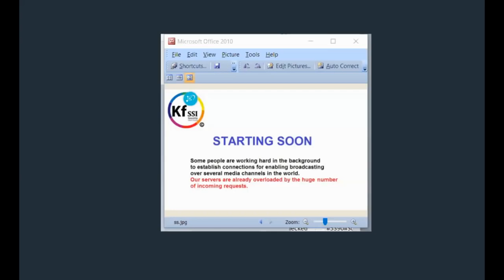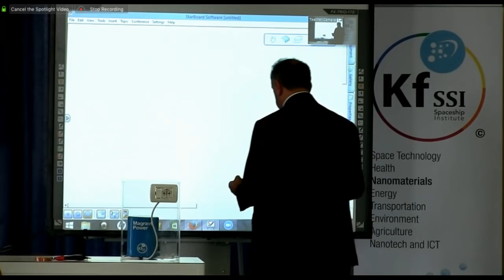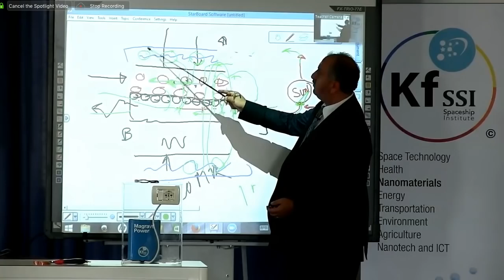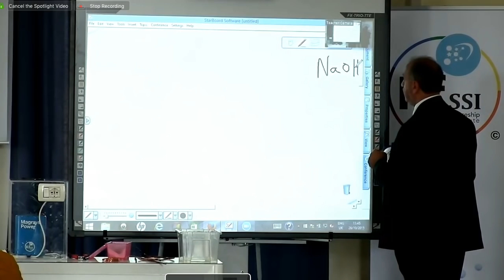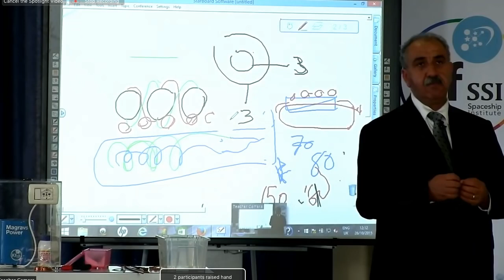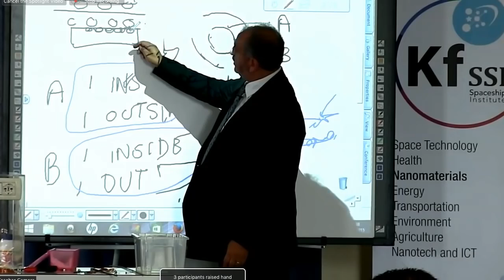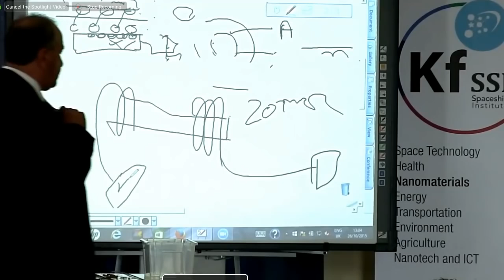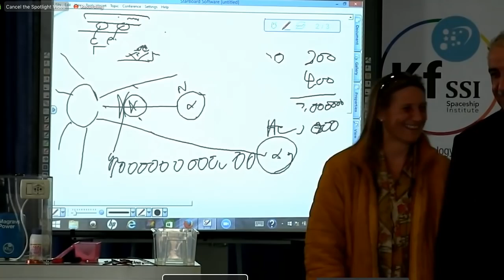Conferința nr. 1 cu planul de construcție MAGRAV, 26 Oct 2015/KFSSI Blueprint Teaching HD Session 1